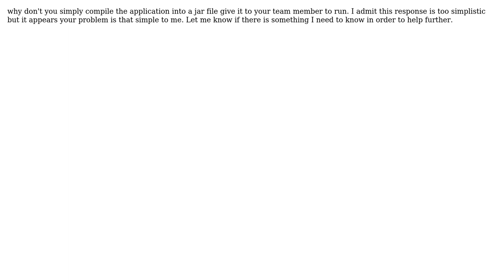GIS: Destop application using arcobjects library (2 Solutions!!)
GIS: Destop application using arcobjects library

With thanks & praise to God, and with thanks to the many people who have made this project possible! | Content (except music & images) licensed under CC BY-SA | Music | Images & others | With thanks to user NewBee user Kwasi Asante user Chan Petrelli and the Stack Exchange Network Trademarks are property of their respective owners. You are responsible for your own actions.